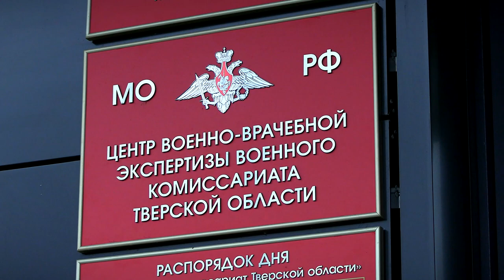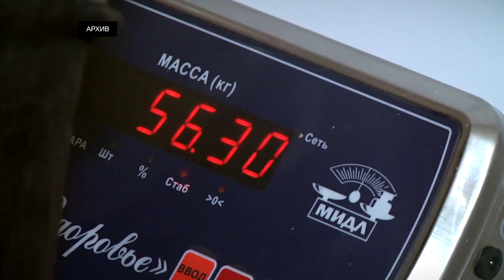В облвоенкомате прошла пресс-конференция по осеннему призыву